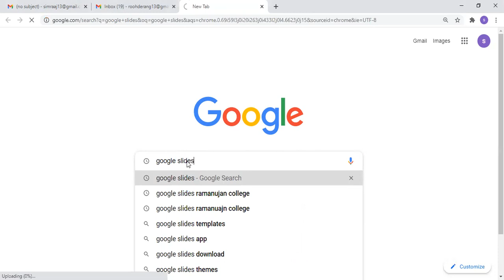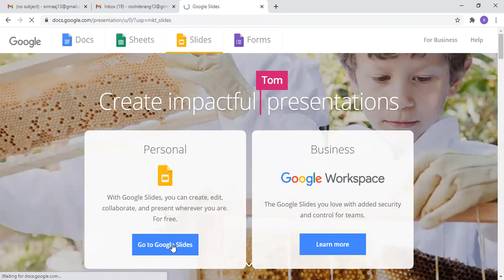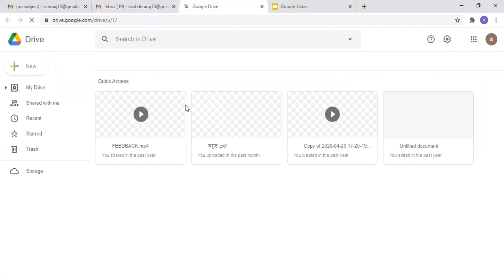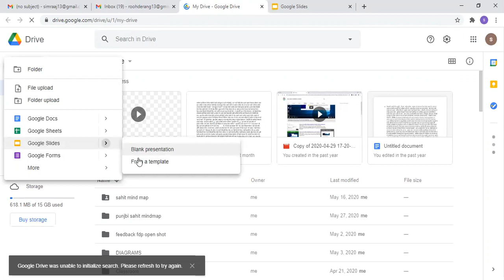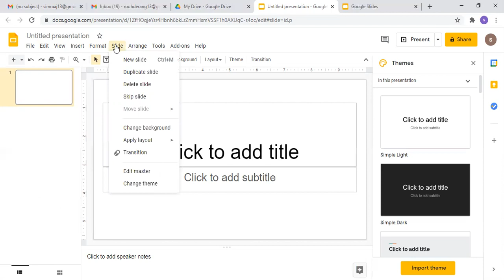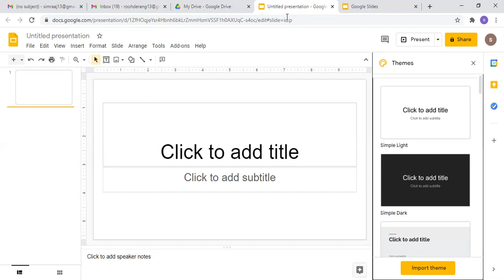Google Slides Part 1 Punjabi